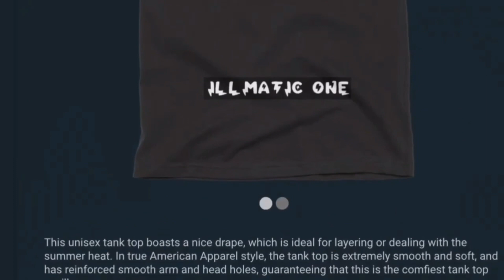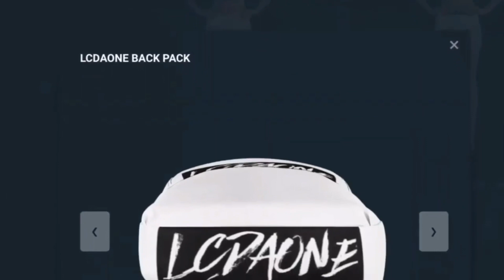UFO SIGHTING 2023!!!!! PART 86 IT WAS A VERY COLD WET RAINY MORNING BUT THE UFO WAS STILL THERE